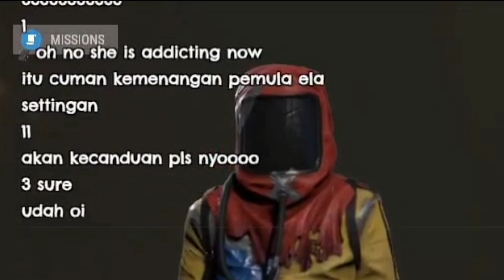Skill pasif Kaela aktif saat main Judi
Skill Holi kaela aktif
Hello guys
Kalian sudah bisa donasi ke mimin lewat Link dibawah ini

Tombol loncengnya juga silahkan supaya tidak ketinggalan Clip dari Channel ini

Source Stream : 【Rust】#2 grinding for better lyfe【Kaela Kovalskia / hololiveID】

Art thumbnail :
If you would like the video to be removed please email